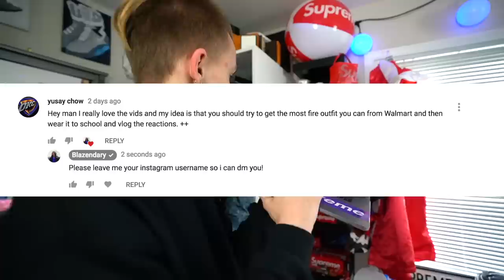Meeting the BIGGEST SUPREME Collector in my City! (Crazy Collection)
He has the largest supreme collection I have ever seen in my city, so I had to showcase my boy Justice the Supreme collector on my channel ! ☆Let's get this video to 15,000 likes!☆

(DO NOT ASK OUR TEAM FOR FREE STUFF. DO NOT ASK OUR TEAM FOR SHOUTOUTS. THIS IS FOR ESTABLISHED COMPANIES WITH REAL BUSINESS ONLY.)